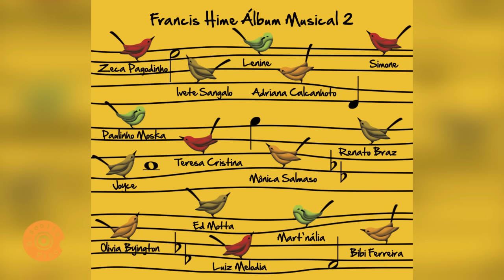Zeca Pagodinho - Amor Barato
O principal mérito de Álbum Musical 2 é justamente não ser uma compilação, um retrospecto dos grandes sucessos. Sendo assim, o critério primordial para a escolha do repertório consistiu em contemplar a diversidade de parcerias e estilos musicais presentes na obra de Francis, sem que isso necessariamente incluísse os grandes sucessos. As participações especiais reúnem uma lista de convidados que estão entre os grandes intérpretes da MPB.